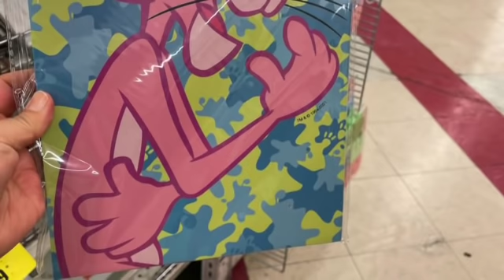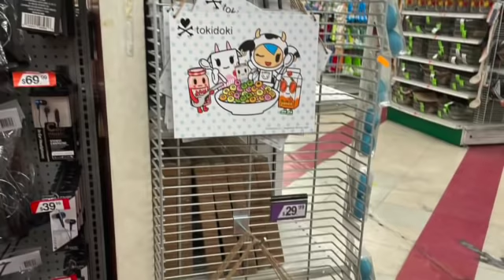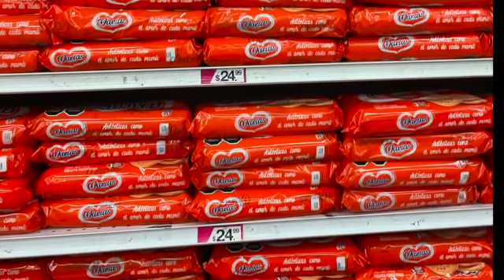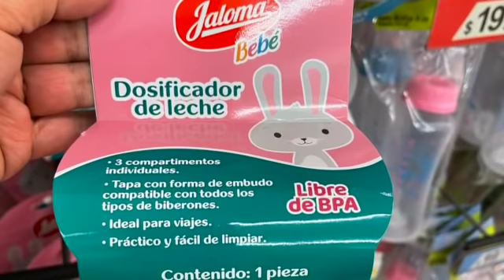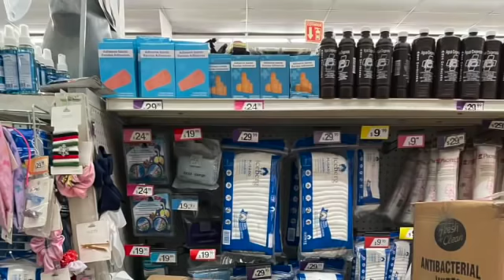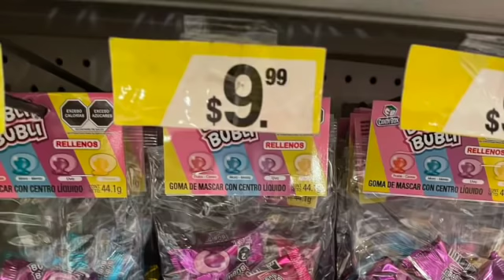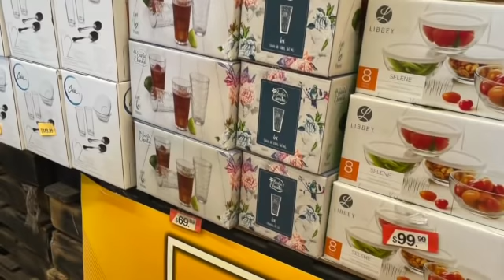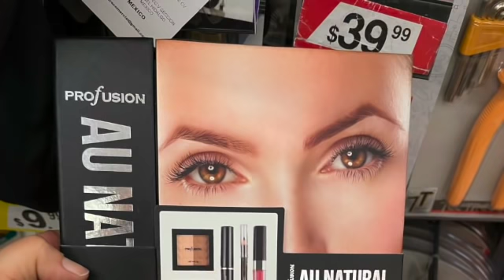🤩Recorrido TODO WALDOS PARTE 2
EN ESTA PARTE ENCONTRARÁS DECORACIÓN, ABARROTES COMESTIBLES Y REBAJAS!!